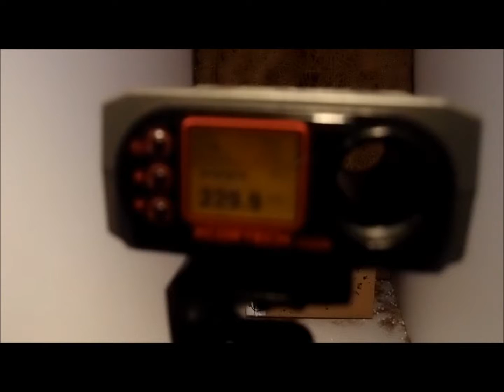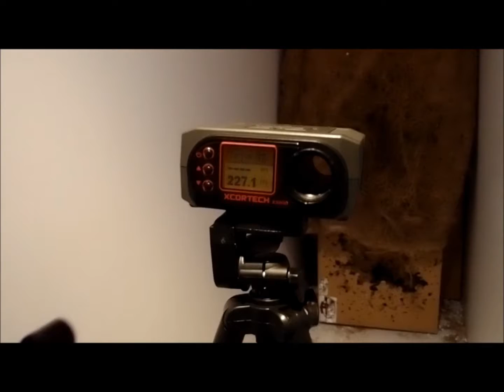Tokyo Model Company- Marushin 6mm Kar98K (Shell-Ejecting) Rifle Testing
Gas Type: 134A Gas
Temperature: Around 20 degree